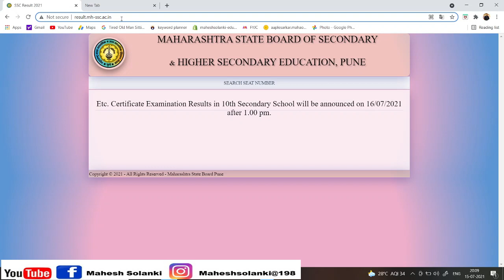How To Check SSC Result 2021 | Maharashtra Board | SSCResult2021